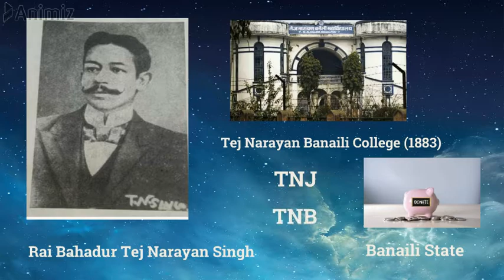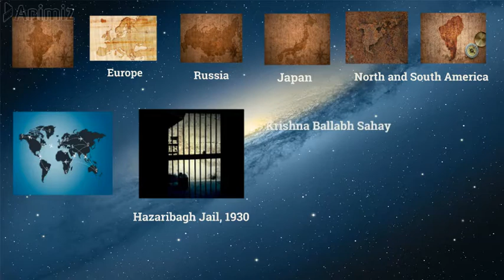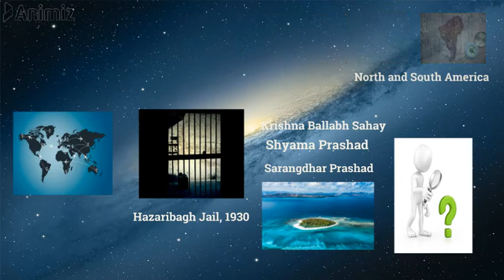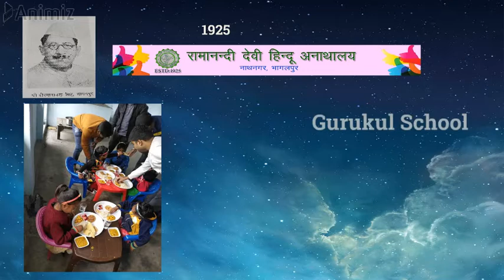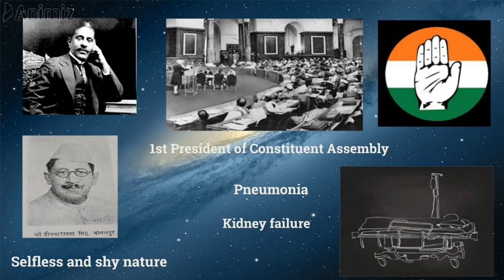Pratham Bihari - Deep Narayan Singh (1875-1935) | Visual Introduction | Author: Dr. Brajesh Verma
Author Info:
Dr. Brajesh Verma was born on February 26, 1958, in Bhagalpur district of Bihar. Brajesh has done MA, PhD from Bhagalpur University. He is in the field of journalism in 1987. He has worked as the sub-editor in Novbharat Times and as a Senior Reporter in Hindustan Times in Patna and Ranchi respectively. He has authored various books such as Hindustan Times Ke Saath Mere Din, Pratham Bihari: Deep Narayan Singh (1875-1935), Rashtrawadi Musalman (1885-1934), Muslim Siyasat, Humsaya, and Rajmahal.

Soundtrack: Eagle_Rock (Wes Hutchinson)